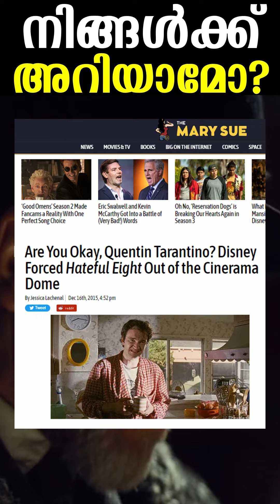നിങ്ങൾക്ക് അറിയാമോ? A Big Fight Between Two Giants For 70mm Movie Theatre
This movie directors and their obsession of 70mm projectors and movies 🎬